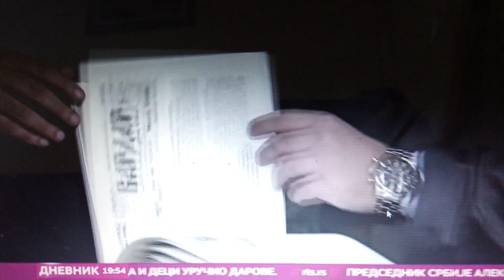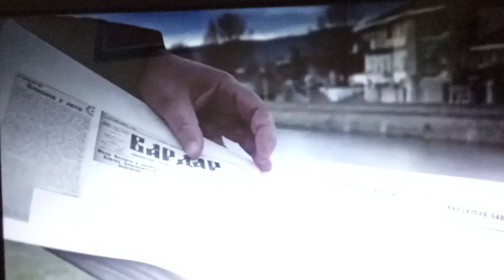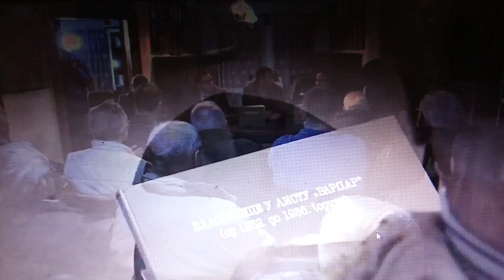Vlasotince u listu Vardar